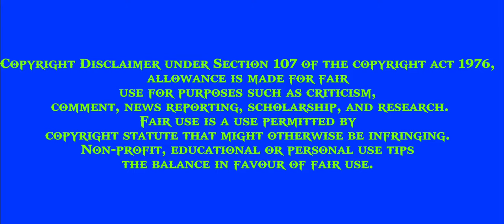free fire update after ob 28 | new free event | upcoming costumes and car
hi friends today we are going to see about the update of ob 28

new event and costumes also coming so keep ready you diamonds

garena free fire link ;

game link is given upper 👆👆 👆

1) google sheet app full review ;

2) syberika game full review ;

3) how to use Jio sim into another phone ;

4) how to download windows 8 for free ;

5) top 3 app locker ;